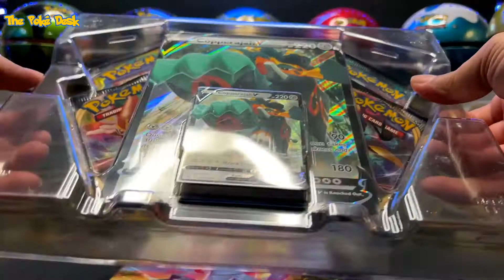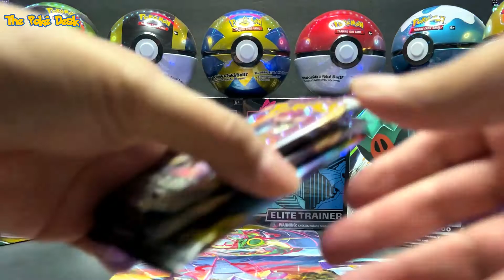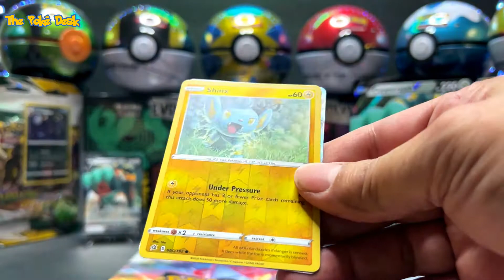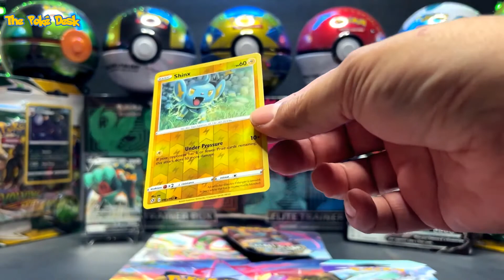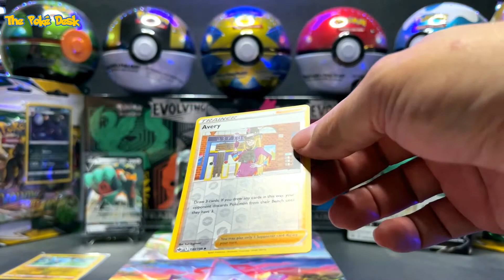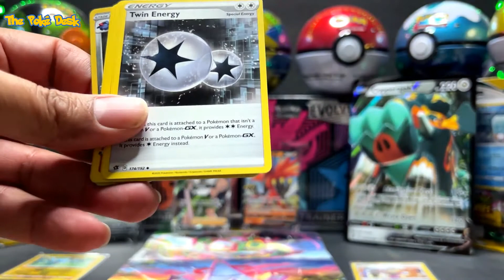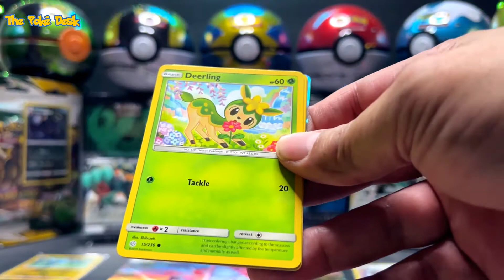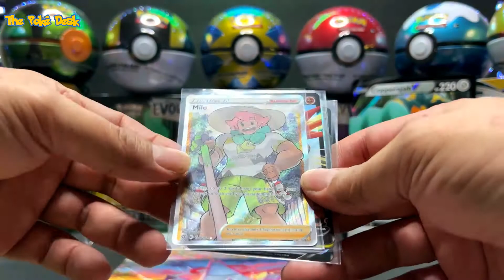Opening Copperajah V Box, It's not click bait😀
I need 1 pack from this box for my pack art collection and replace it with a Chilling Reign Pack, did I pulled some heat for the Copperajah V Box

Check out My Birthday 42 Packs Opening  from August 11, 2021🎉🎉🎂

Check out my Instagram📸 & Facebook😜 as well my other YouTube Playlist!!

Shot on My iPhone13 Pro Max